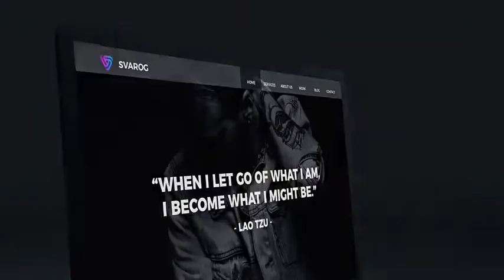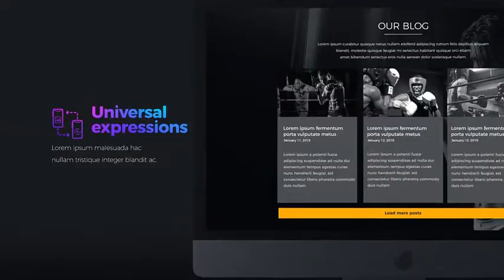Mockup Desktop // Website Presentation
No Plugins
Excellent quality
Pre-Render (.png sequences (16 bits color depth), no banding)
Universal Expressions
Modular Structure
Controller for project editing
Preview Included
Duration of each scenes 0:07 sec. (30 fps)